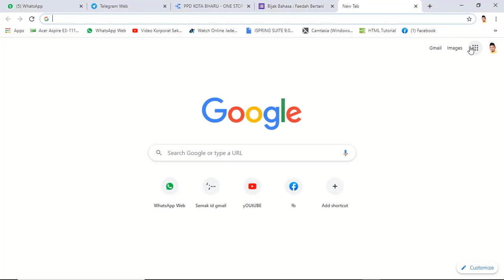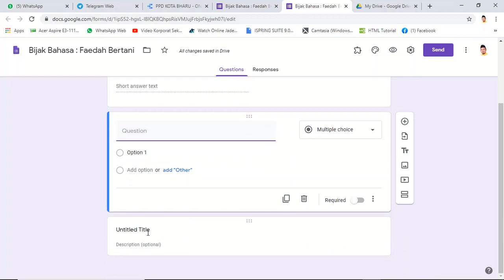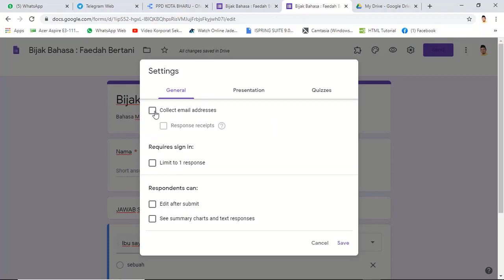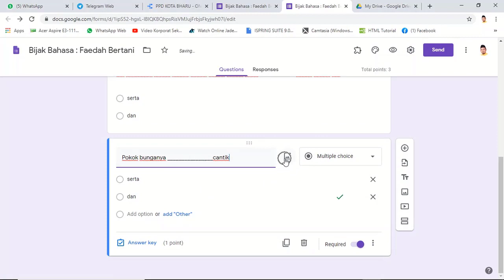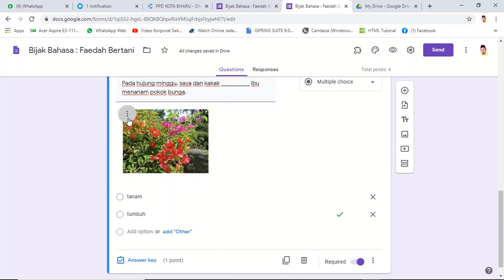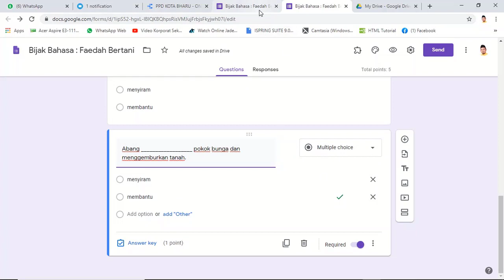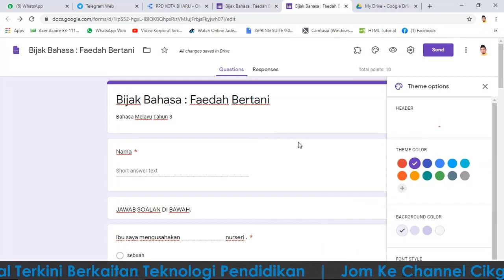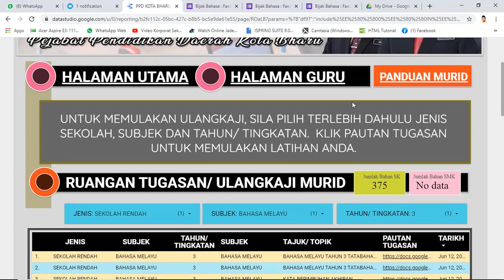Tips and Trick : Pembinaan Kuiz Google Form Untuk Masukkan Gambar (Salin Soalan Untuk Express)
Next : Tips n Trick - Masukkan Video dalam Google Form untuk Cikgu Menerangkan Konsep.. Selesai tonton video baru murid jawab soalan.

Senarai Tutorial
SENARAI TUTORIAL